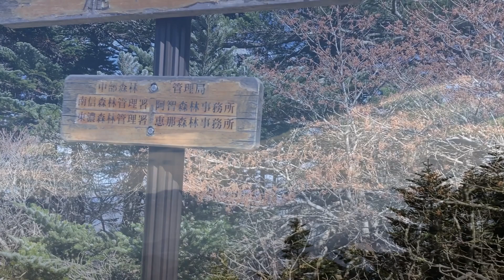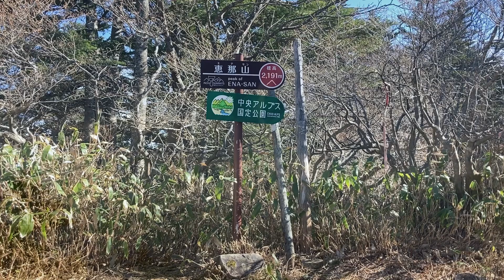もしも伏黒甚爾と登山したら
伏黒パパのセリフと登山が合いすぎて...